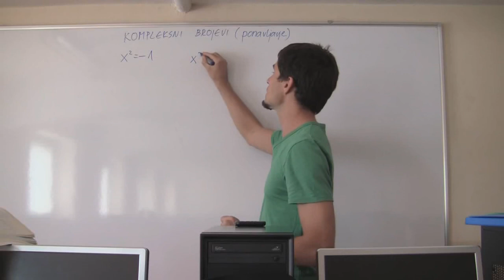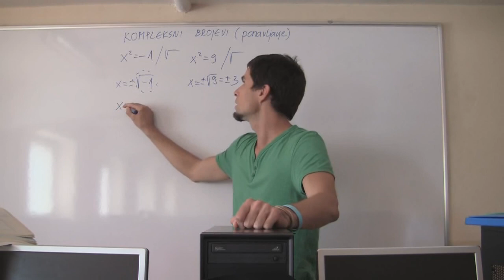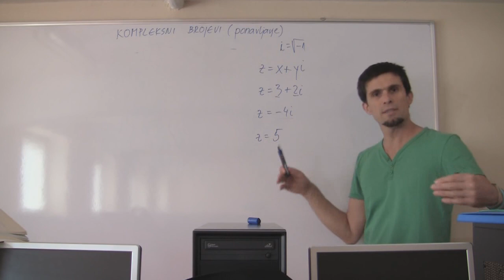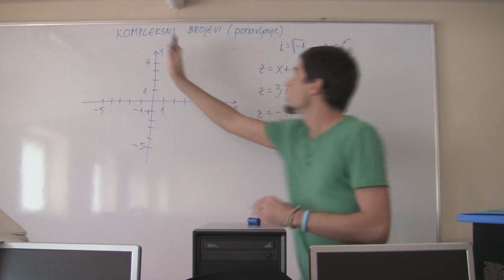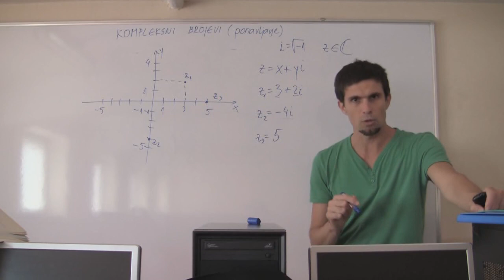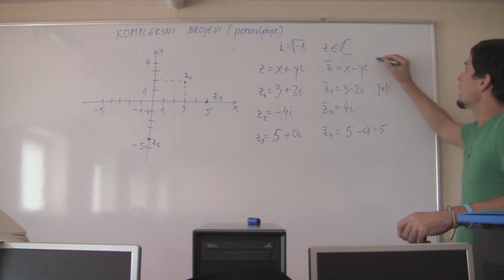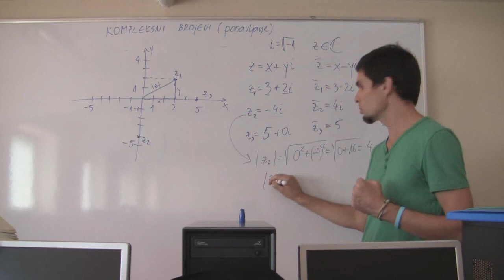Kompleksni brojevi 01 (ponavljanje)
U prvom od pet videopredavanja ponovit ćemo što su kompleksni brojevi, konjugirani broj, modul ili apsolutna vrijednost, te kako se prikazuju u Gaussovoj ravnini. Komentari koje ostavite pomoći će nam da sljedeće lekcije napravimo još zanimljivijima, a sve s ciljem da lakše savladate gradivo.